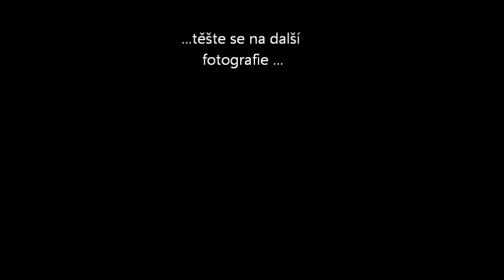GT Bicycles Opportunity 2013 - aneb jak holky (ne)znáte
Český tým GT bicycles opportunity letos sází opět na blonďatý trojlístek s malou obměnou. Navíc pro letošní rok si dámy připravily, pro své sponzory i nás „prosté diváky", jedno sladké překvapení -- netradiční fotoprezentaci teamu a sponzorů.